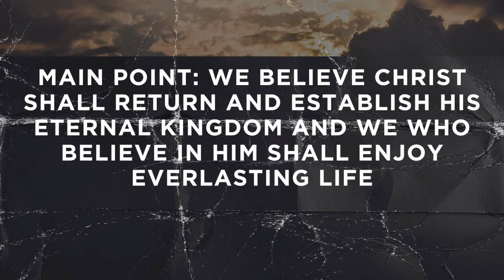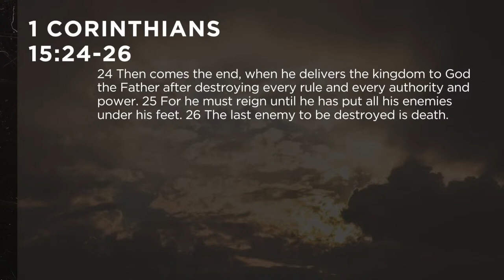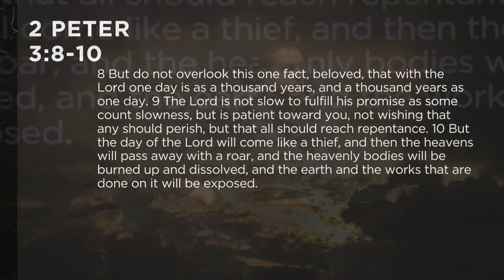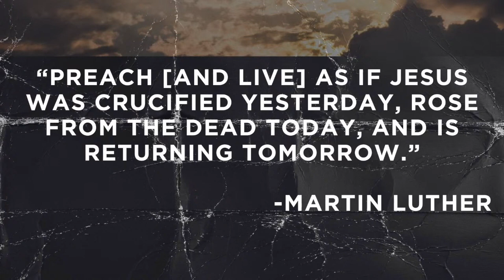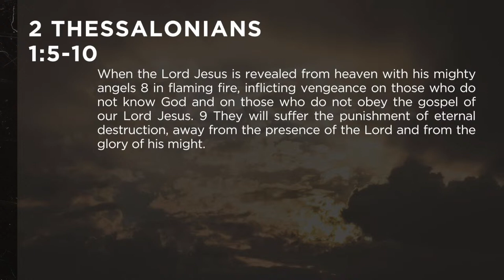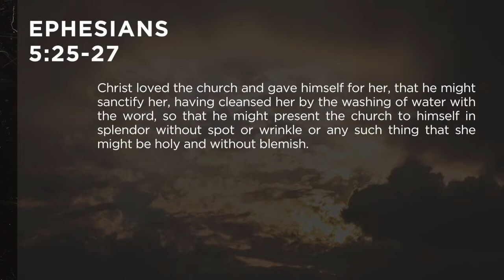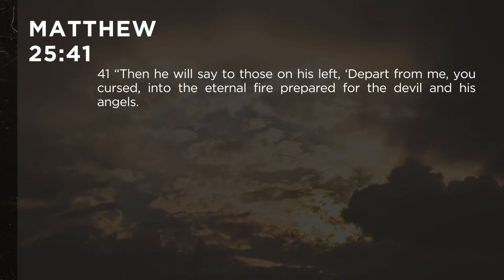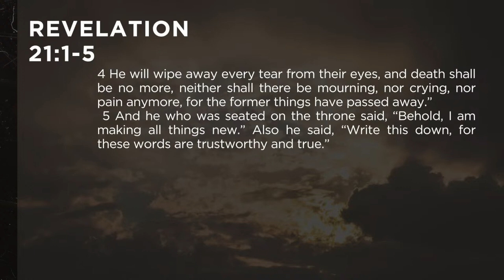Sunday Morning Service | April 28, 2024